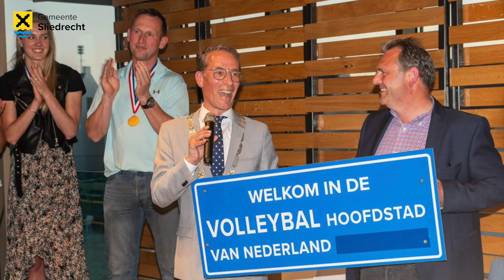Jaaroverzicht 2022 van burgemeester Jan de Vries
In deze video blikt burgemeester Jan de Vries terug op het jaar 2022.